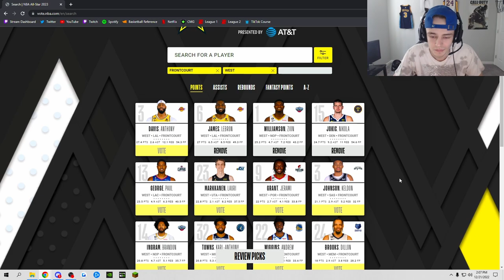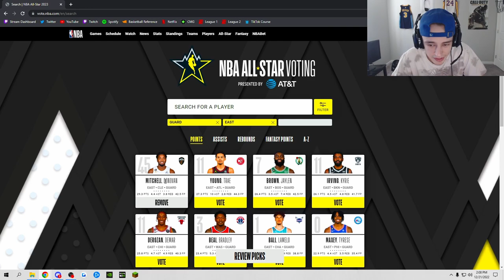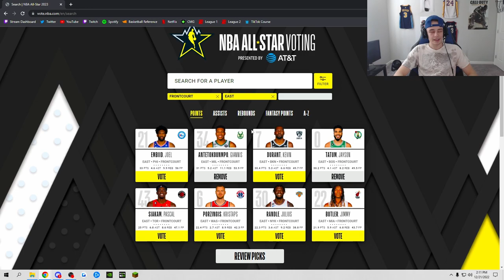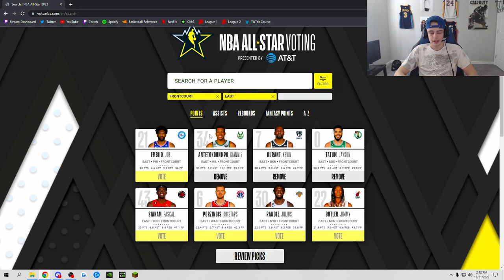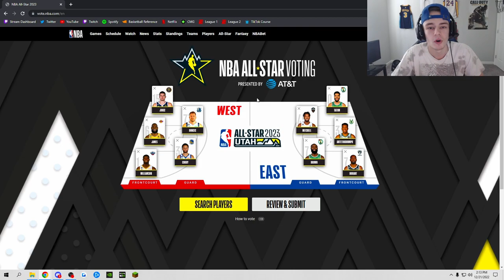Choosing The NBA All-Star Starters!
These are my picks for the starters for the 2023 All-Star game!

•TikTok - @ShankJE (gaming) | @shank_knows_ball (basketball)